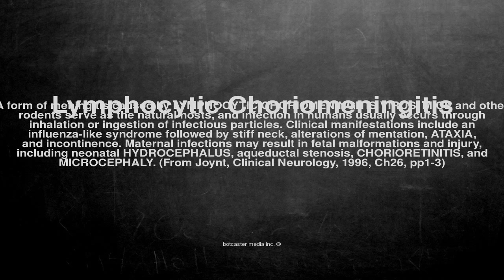Medical vocabulary: What does Lymphocytic Choriomeningitis mean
What does Lymphocytic Choriomeningitis mean in English?